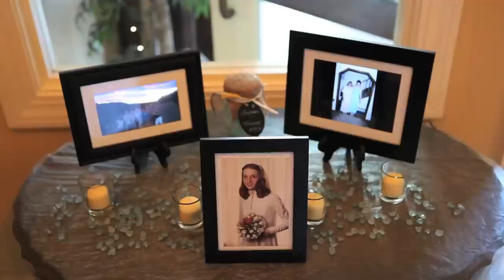Stephanie & Tim's Wedding Ceremony and Reception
Saturday, May 19, 2012, Curtis and Anna from Curtis Knight Entertainment, were the DJ MCs, while Paul and Lisa from Curtis Knight Entertainment shot video, and Ken and Brian from Curtis Knight Entertainment, presented the Photo / Video Booth at Stephanie and Tim's Wedding at Union Bluff Hotel in York beach, ME.    Here is a Video Highlight Reel.  The staff and food at the Union Bluff were phenomenal as was the Ocean side ambiance.   What a celebration !Videographers Paul Falcone and Lisa Giannetti for Curtis Knight Entertainment